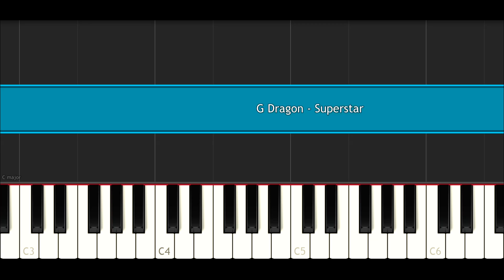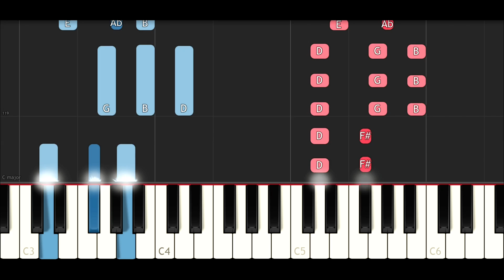G-Dragon - Super Star (SLOW EASY PIANO TUTORIAL INSTRUMENTAL)